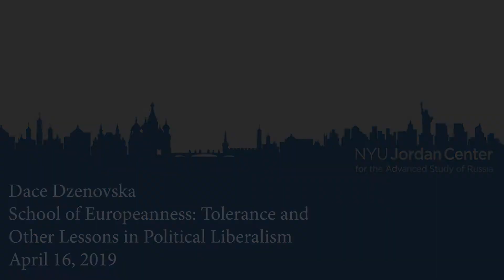School of Europeanness: Tolerance and Other Lessons in Political Liberalism in Latvia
On April 16, 2019, the Jordan Center hosted Professor Dace Denovska of University of Oxford for a talk the failure of political liberalism in former Soviet states. Drawing on ethnographic research on tolerance promotion in Latvia, Dr. Dzenovska argues that debates on political liberalism fail to consider the specific contours of the “actually existing” political liberalism. Post-Cold War liberalism as a historical formation comes into view most clearly in liberalism’s missionary encounters with people thought to have lost their way as a result of living under “actually existing socialism.” These encounters show the underlying tensions of political liberalism, such as the need to draw boundaries around liberal democratic polities while emphasizing the virtues of inclusion, openness, and tolerance. Ultimately, they reveal the actually existing post-Cold War liberalism to be an ideological formation that misrecognizes itself as a politically neutral set of tools for organizing collective life.

Dace Dzenovska is Associate Professor of the Anthropology of Migration at the University of Oxford. She writes about migration in the context of European Union enlargement, as well as about tolerance promotion and post-Cold War political liberalism in Eastern Europe. Her book School of Europeanness: Tolerance and Other Lessons in Political Liberalism was published with Cornell University Press in 2018. She is currently working on a book manuscript on staying, leaving and arriving as tactics of life in Latvia after postsocialism, as well as on a new project on emptiness in the Latvian-Russian borderlands.